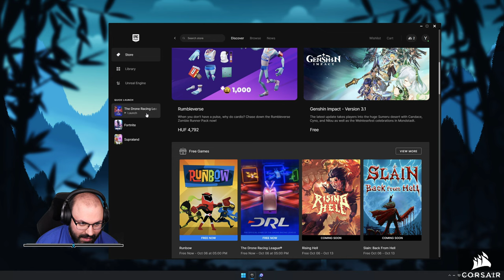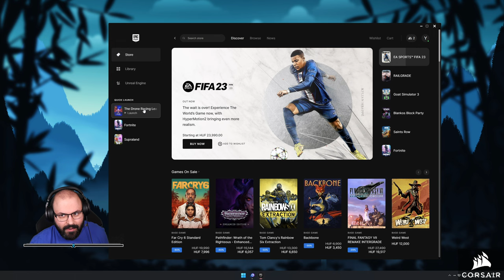🚁 Első benyomások | The Drone Racing League Simulator (PC - Epic Games Store)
Időbélyegek

00:00:00 - Bemutatás
00:04:38 - Tutorial
00:28:57 - Egyéb játékmódok
00:47:46 - Összegzés, elköszönés